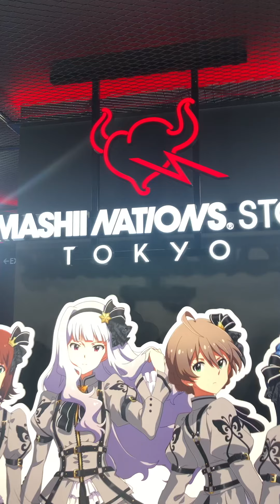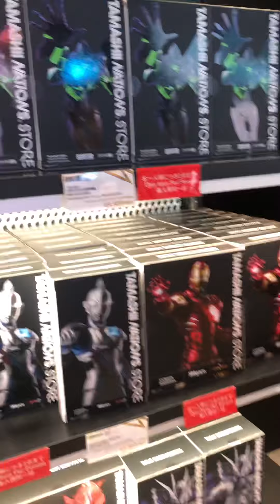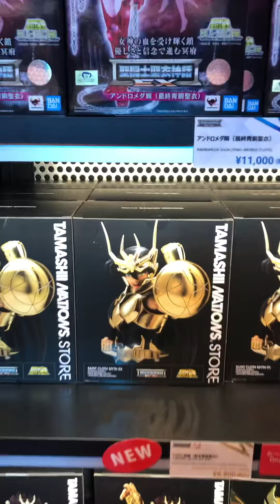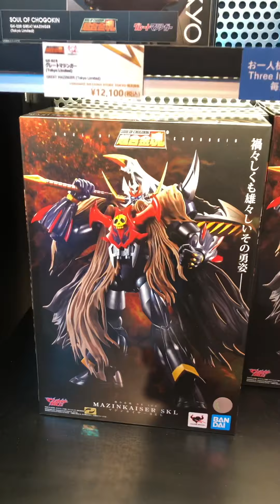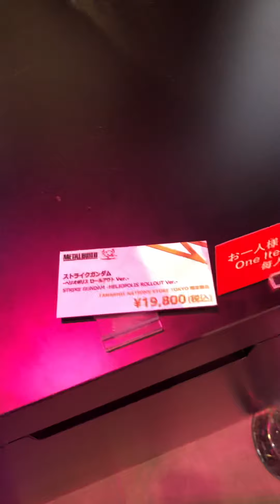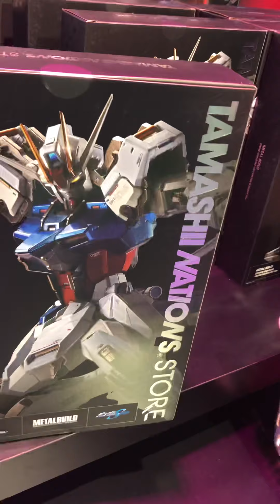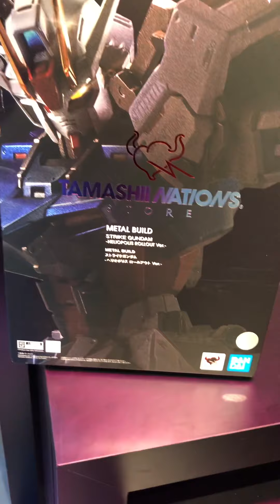Bandai Tamashii Nations store in Akihabara look at Metalbuild corner